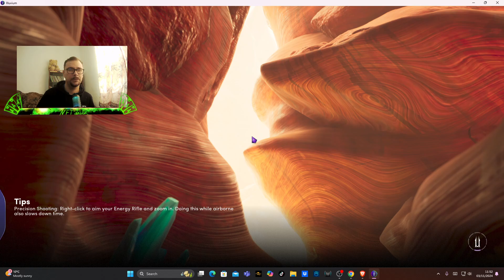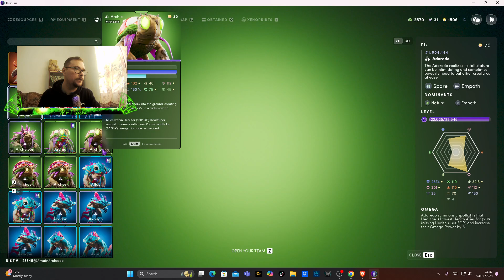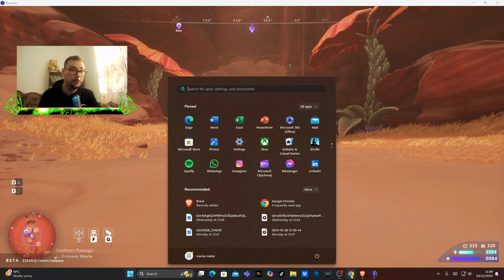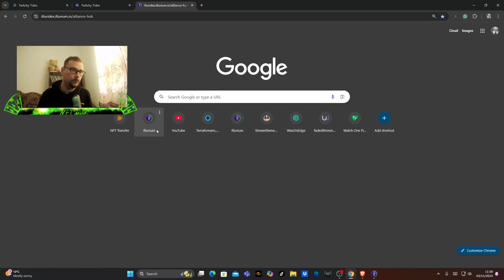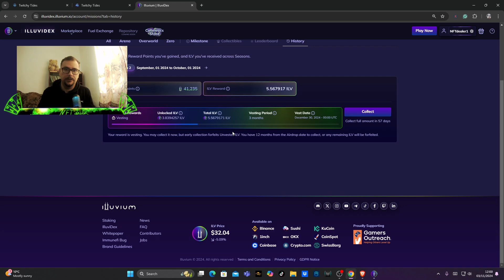Illuvium Season 3 Leaderboard/Tournament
newnftgames bestnftgames nftgamesfreetoplay topnftgames Fthepainmeds my WAX collection 》 , Cursed Panda my EOS collection 》 Cursed Panda my ETH collection 》 Player Army Discord On this channel, we cover everything from epic live gameplay and in-depth tutorials to the latest news in GameFi and cryptocurrency. Explore top blockchain games like Illuvium, and others, as we showcase rare NFTs, guide you through earning strategies, and discuss the future of digital assets in gaming.

Don’t miss our live streams where we break down the latest updates, analyze trends, and help you stay ahead in the evolving world of blockchain gaming.  1:00illlluvium 2:00 Milestones 3:50 Leaderboard illuvium Discord .

What We Cover:

Play-to-Earn Games: Learn how to maximize your earnings with the hottest blockchain games.
NFT Collectibles: Discover the rarest NFTs and how they can enhance your gaming experience.
GameFi Insights: Stay updated on the intersection of gaming and decentralized finance.
Metaverse Exploration: Dive into virtual worlds that are redefining online gaming.
Live Streams & Tutorials: Join us live for gameplay sessions, tips, and Q&A.

Stay ahead with the latest blockchain gaming news.
Learn from comprehensive tutorials and gameplay analysis.
Get insider tips on earning with Play-to-Earn games.
Be part of an innovative community shaping the future of gaming.

Blockchain Gaming
Play-to-Earn
NFT Games
Cryptocurrency in Gaming